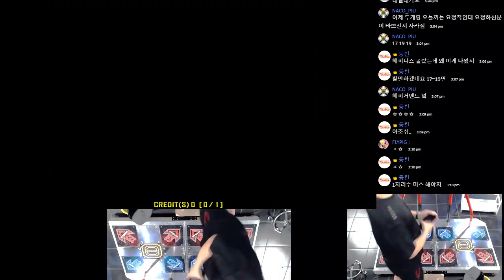[DHKDRNS] Allegro Con Fuoco D23 (PUMP IT UP PIU PRIME2)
[등킨] 알레그로 콘 뿌오꼬 D23
펌프 잇 업 프라임2